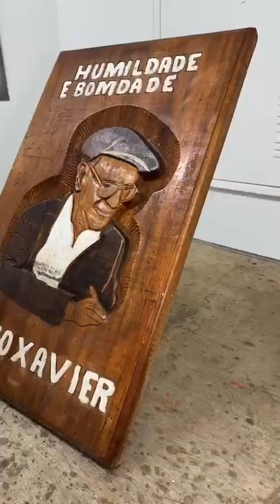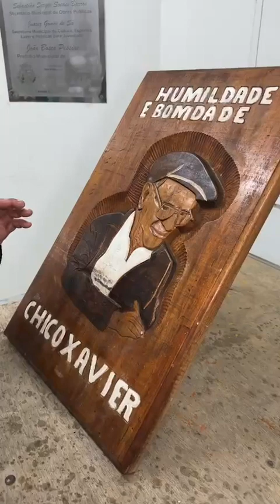Exposição de arte e Projeto Social essa semana em evidência na Casa Ziraldo de Cultura